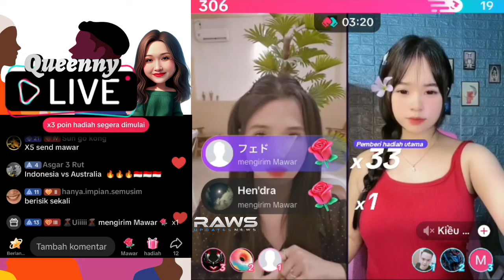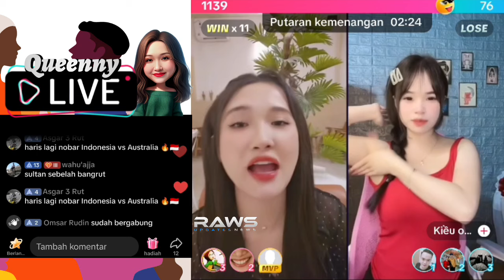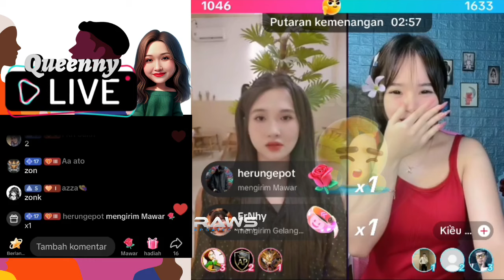Queenny Vietnam Santai Sore Bersama Tuyen Dan Bertemu Coconout Vietnam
queenny vietnam lagi santai sore bersama keponakannya tuyen di kafe. een vietnam juga lagi rindu dengan heriss skuyy dan sempat PK match tiktok dengan coconout dari vietnam. berikut keseruannnya.